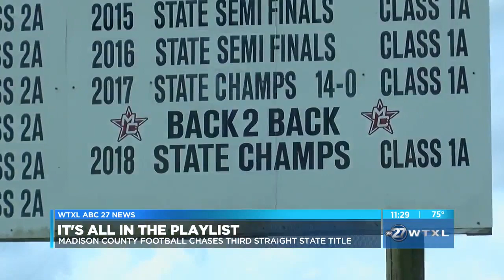It's all in the playlist: Madison County football readies for three-peat